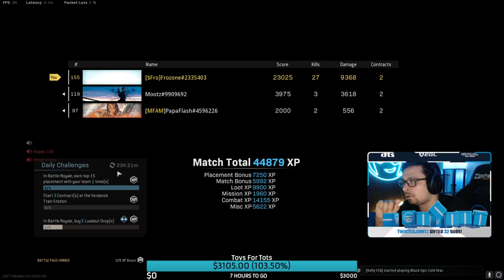THIS NEW MP5 BUILD IS TOO OP!!! Modern Warfare Warzone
This new MP5 build is so good and it is the best gun to use right now in modern warfare warzone!

Attachments:
Stippled, 45 round mag, merc, sleight of hands, and monolithic integral suppressor